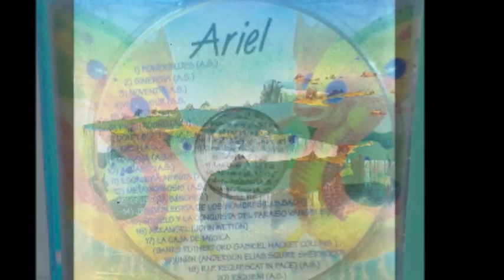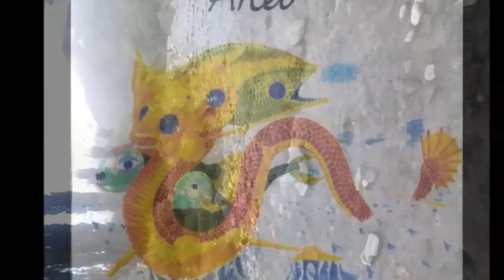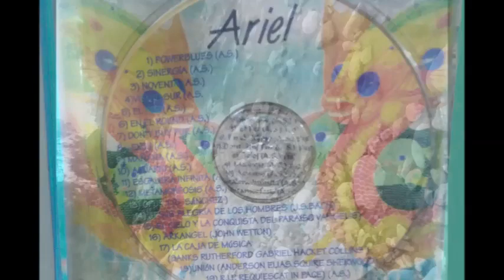"Ariel" Darío Sánchez "El Pez" (Water-Mix 2020)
"El Pez ", quinto tema de su primer álbum "Ariel"
(de fines de los 90s)
El disco y el tema fueron difundidos (entre otros) por el importante programa de radio "El Sueño de isildur".
"Sinergia", otro tema de este disco, fue elegido por Felipe Abel Surkan para integrar un primer compilado de "Viajero Inmóvil" con nuevos solistas y bandas de música progresiva argentina.
El álbum fué presentado en vivo en el Quilmes prog Festival organizado por Felipe Abel Surkan. Y contó también con la presentación de los platenses Baalbek , y Elíxir de Pasión.